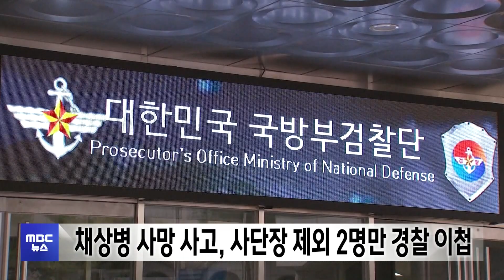채상병 사망 사고, 사단장 제외 2명만 경찰 이첩 | 대구MBC뉴스